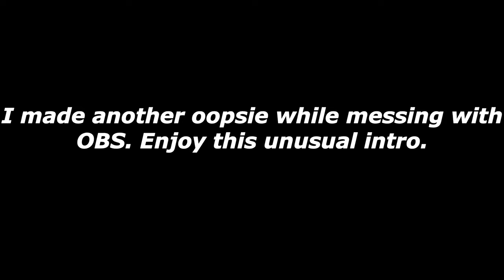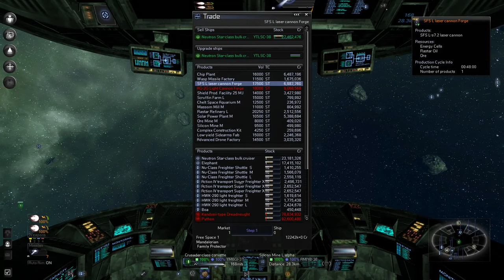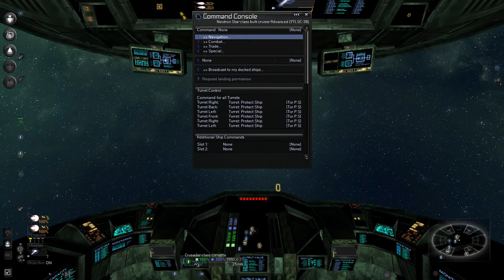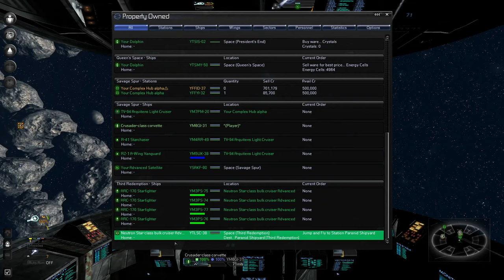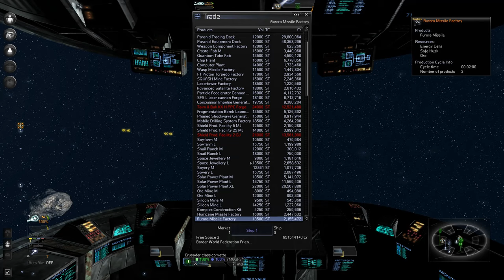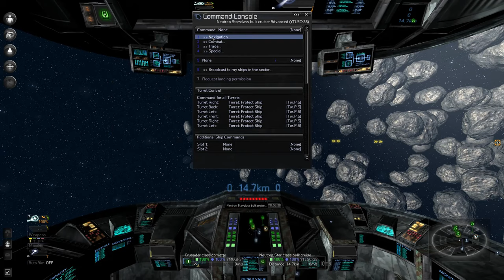Star Wars Reborn Ep 80: Getting and Keeping our First Y-Wing and Adding on to the Complex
Today we get to add a bunch of stuff onto my complex and kill some pirates.